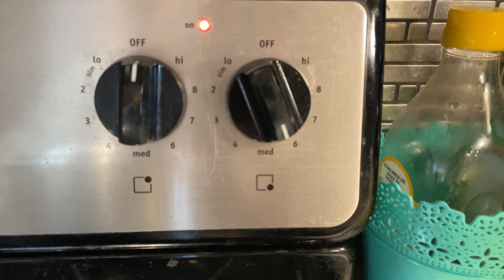Cook Rosh Gosht from this Delicious & Easy recipe | Perfect Rosh Gosht Recipe | Goat or Lamb Recipe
Hello,
This video is about Cook Perfect Rosh Gosht for Delicious & tasteful Dinner or Lunch Meal . Rosh Gosht is cooked from Goat or Lamb meat.